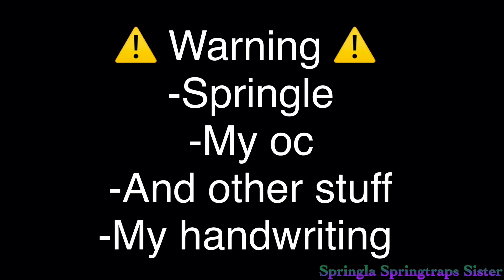Springle Season 2 Ep 11 “Knife”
Sorry for uploading it today 😅 It was suppose to come out yesterday but well...I didn’t finish it so here ya go!!

Tools:
KineMaster
FlipaClip
IbisPaint X
Finger or Stylus

Bye~ 💖💖💙💙💖